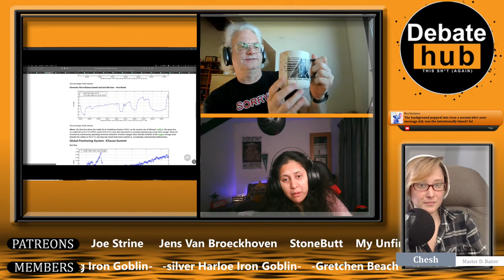Debate Hub; Pele’s Time of the Month w LANDON CURT NOLL & MAANYAA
Join us as we follow along with Madam Pele's development and changes. What does that mean? What environmental effects are there? Volcanoes are just cool

Maanyaa - An engineer from India with a love for anime. Madlad on the internet, she doesnt take no nothin from nobody

Landon - An astronomer who has held 8 world records related to large primes and is a former city council member, former Vice major and former mayor Pro-tem: an independent thinker who questions just about everything!